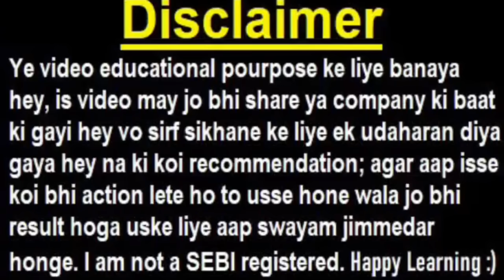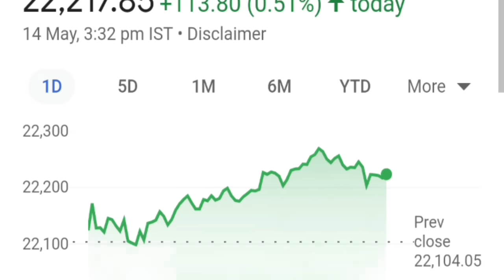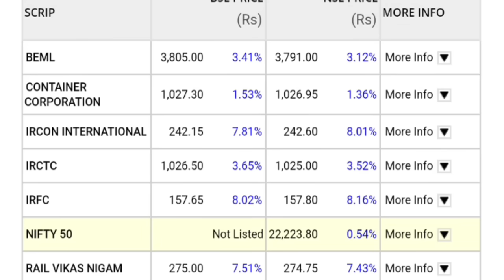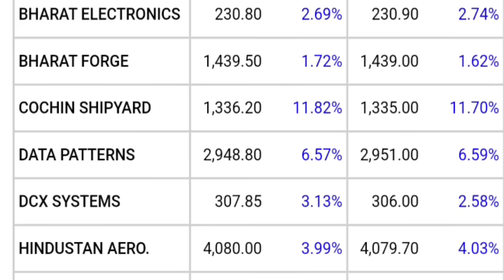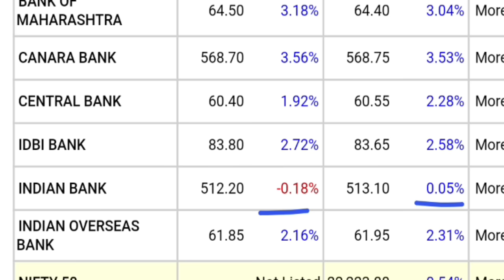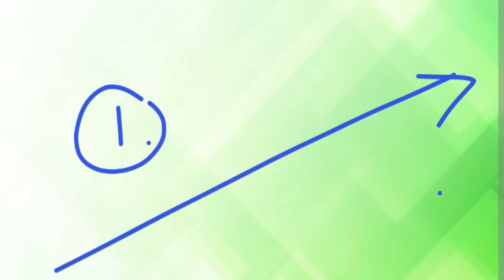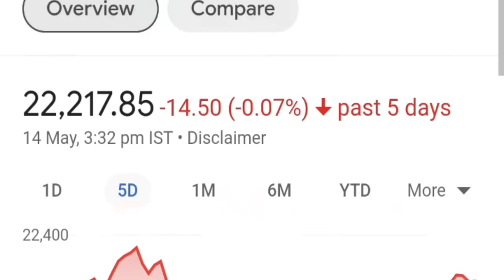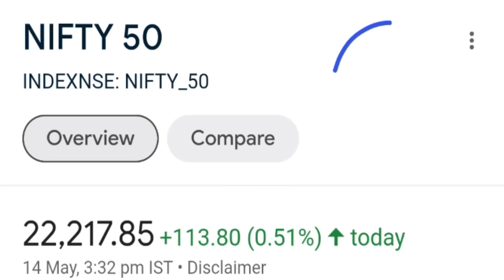Amit Shah ने बाजार का खेल बदल दिया?🔴 सरकारी शेयर जोरदार भागे🚀🔴 ADANI, IREDA, IRFC, LIC, RVNL, SMKC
🔴 Stock 80% भागा📈😮🔴 VBL🔴 Yes Bank🔴 TVS Motors🔴 DMART🔴 TATA POWER🔴 Stock 15% CRASH🔴 Dow Jones🔴 BEML

topic covered :

amit shah
hm amit shah
amit shah news
narendra modi news
amit shah latest news
hm amit shah latest news
pm modi news
smkc
loksabha modi speech
stock market
share market
stock market investors
stock market investment tips
share market investment tips
amit shah stock market investor tip
amit shah stock market investment tip
portfolio
pm modi on lic
amit shah on stock market
Buy before June 4
amit shah buy before 4 june
amit shah portfolio
pm modi
modi
shah
bjp
bjp Leader
bjp leader amit shah
bjp leader amit shah investment
bjp leader amit shah investment Portfolio
amit shah portfolio
amit shah investments
amit shah equity portfolio
amit shah shares
amit shah stocks
amit shah share list
amit shah stocks list
amit shah
smkc
amit shah investment
equity
investment
invest
investing
stocks
shares
rahul gandhi portfolio
modi portfolio
amit shah net worth double
congress
ireda share
irfc share
rvnl share
adani shares
lic share
hal share
ntpc share
nhpc share
nbcc share
mazagon dock share
tip

ty :)